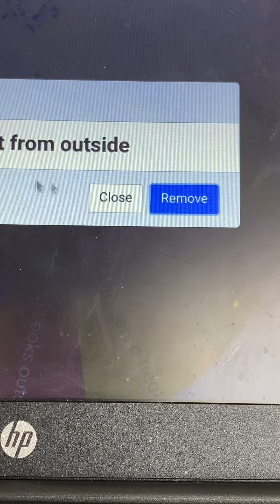Spinning the mento wheel pt 1